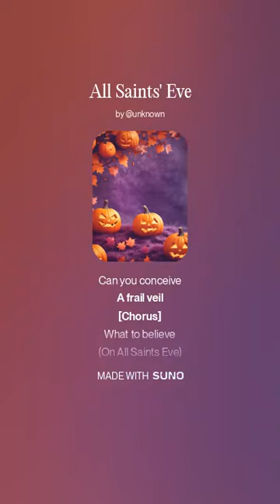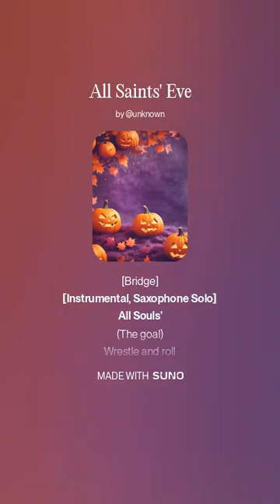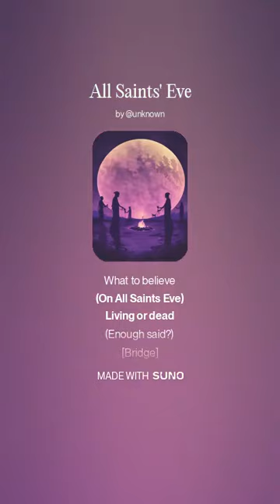All Saints' Eve (Best Of)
"All Saints' Eve," commonly known as Halloween, is celebrated on the night before All Saints' Day, which falls on November 1st. The term "All Saints' Eve" is derived from the Christian tradition of honoring all saints, known and unknown, and is part of the broader festival of Allhallowtide, a three-day observance beginning with All Saints' Eve (October 31), followed by All Saints' Day (November 1), and concluding with All Souls' Day (November 2).

Historically, All Saints' Eve combined elements of Christian observances and ancient Celtic festivals like Samhain, a celebration marking the end of the harvest and the beginning of winter. During Samhain, it was believed that the veil between the living and the dead was thinnest, allowing spirits to roam the earth, a concept that influenced Halloween traditions such as dressing in costumes and carving pumpkins.

[Intro]
Allhallowtide

[Verse 1]
Do you believe
In All Saints' Eve?
Can you conceive
A frail veil

[Chorus]
What to believe
(On All Saints Eve)
Living or dead
(Enough said?)

[Bridge]
All Souls'
(The goal)
Wrestle and roll
(Satan's toll)

[Verse 2]
Do you believe
It's All Saints' Eve?
Will you survive...
(Alive?)

[Chorus]
What to believe
Living or dead
(Enough said?)

[Bridge]
All Souls'
(The goal)
Wrestle and roll
(Satan's toll)

[Outro]
What to believe